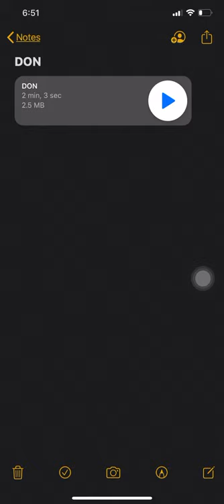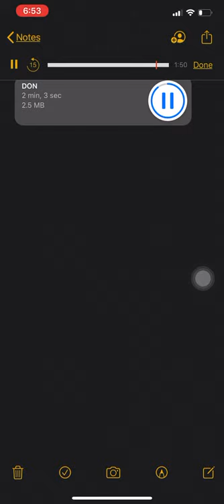PG Tray Don